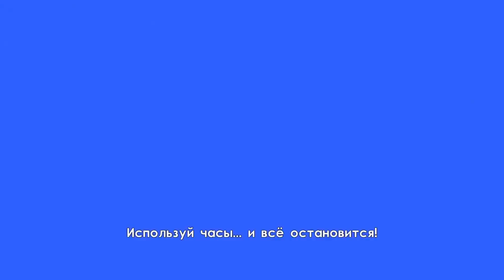Disney Alice in Wonderland -2- БЕЗУМНЫЙ ШЛЯПНИК [Прохождение на русском]